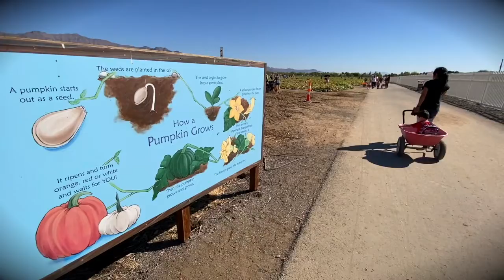Gilcrease Pumpkin Patch is Open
Gilcrease Orchard's pumpkin patch is now open for the season. (Mat Luschek/Las Vegas Review-Journal)